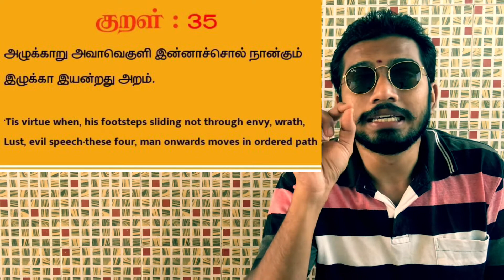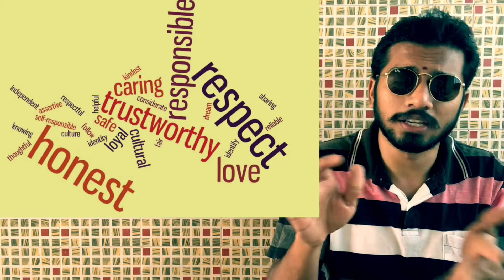திருக்குறள் -for 90s kids| தினம் ஒரு குறள் - அறத்துப்பால்| அதிகாரம் - அறன் வலியுறுத்தல்|குறள் எண்-35